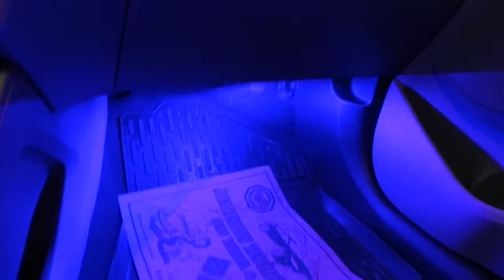Hyundai Tucson Araç içi yer LED aydınlatma uygulaması